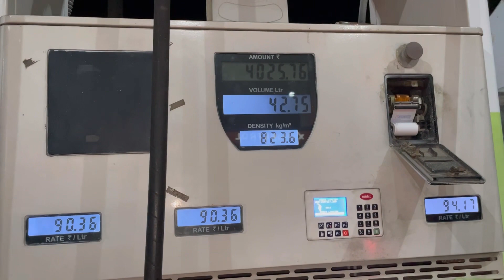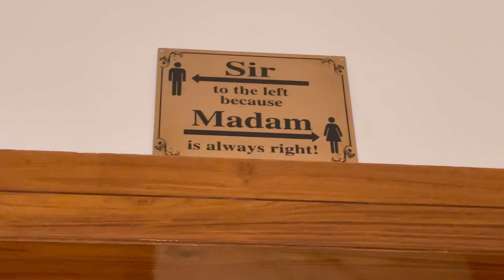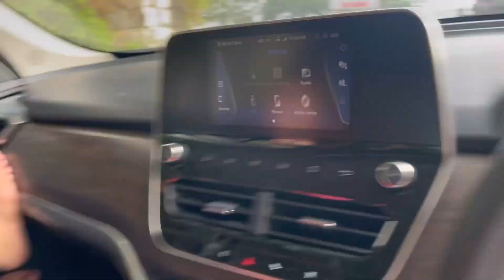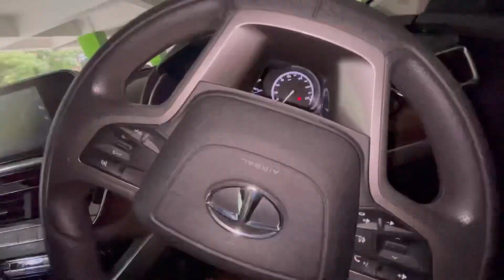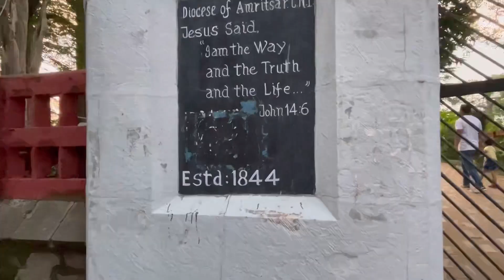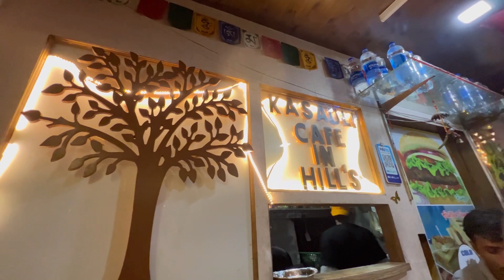KASAULI TRIP🏔️|| KASAULI MEI ANKITA SE HUI LADAI😖|| FAN MILLE @Ajju0008YTBHAI KE||NO Clickbait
10k  family soon

Hello family
This vlog will make you and your family a laughter attack 😂
Funny Vedeo to make you all smile

It’s family vlog must watch and don’t forget to share your thoughts/suggestions in the comment section